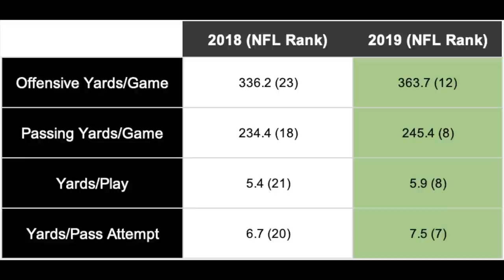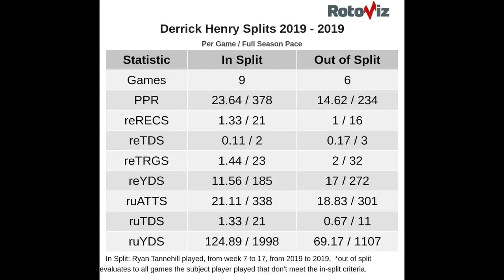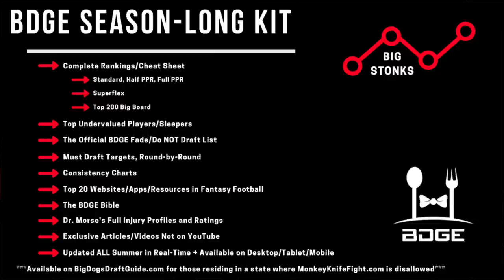BOLD Predictions for 2020 Fantasy Football (AFC Episode)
BOLD Predictions & Hot Takes for 2020 Fantasy Football (AFC Episode)